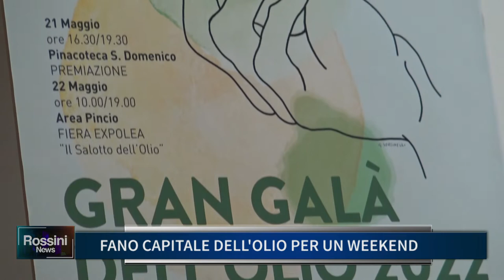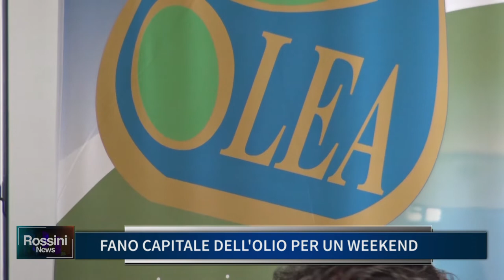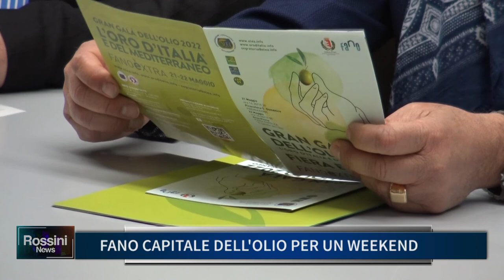FANO CAPITALE DELL' OLIO PER UN WEEKEND